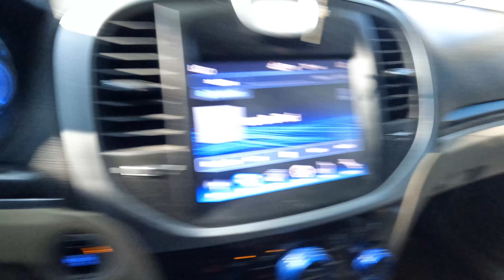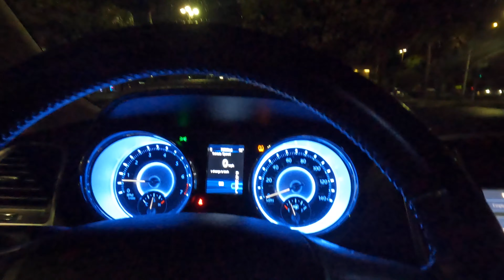CLASS OF 2013 TO 2023 10 YEARS AGO REALITY KICKED IN FOR ME AFTER HIGH SCHOOL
derrell_wslb562
derrell_westlb562

derrell_westlb562

Fee free to send me stuff or donate to help keep this channel going up
$d3rr311

Apple Pay for the win